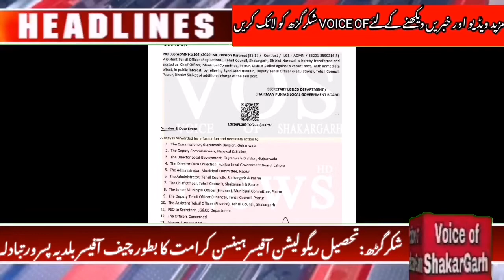شکرگڑھ ہیڈ لائنز،ٹریفک جام،انتظامیہ ایکشن فوٹو سیشن تک محفوظ،افسران کے تبادلے،24۔09۔2021۔VOS NEWS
شکرگڑھ کی لائنز24ستمبر 2021